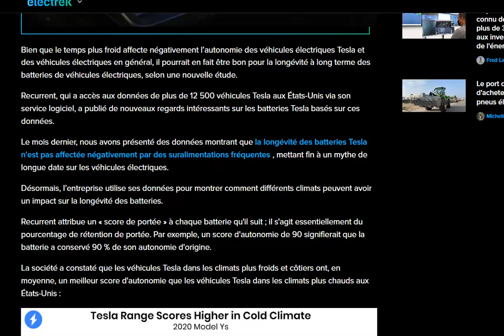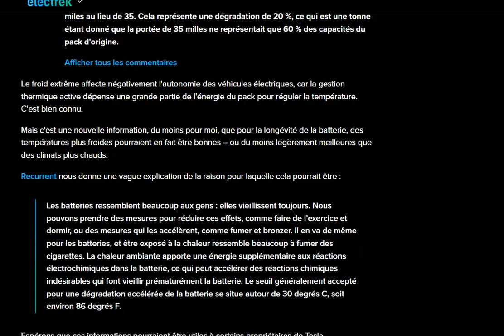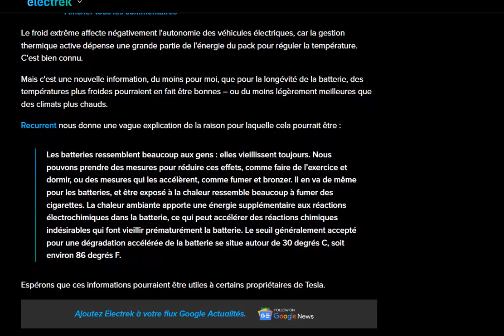Les batteries des Tesla vieilliraient mieux dans les climats plus froids ?!